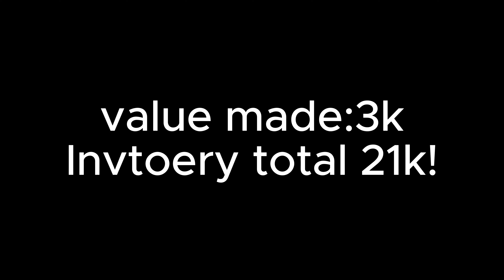MM2 TRADING MONTAGE 7 SO MUCH VALUE MADE! TRADES!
Hello, I’m KLNEP but you can call me vic. I’ve been making murder mystery 2 content since 2024. I’ve dedicated my time to learning values and trading.